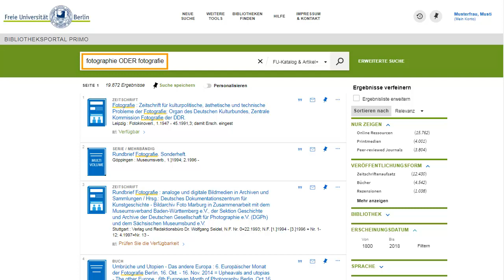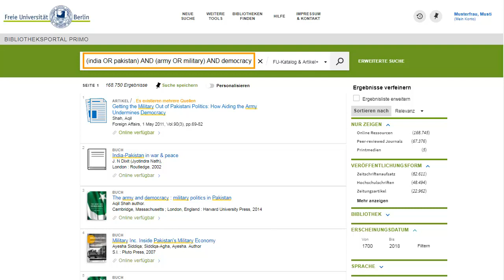Suche mit mehreren Begriffen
Das Video zeigt, wie Sie Suchanfragen mit den logischen Operatoren UND, ODER und NICHT formulieren können.